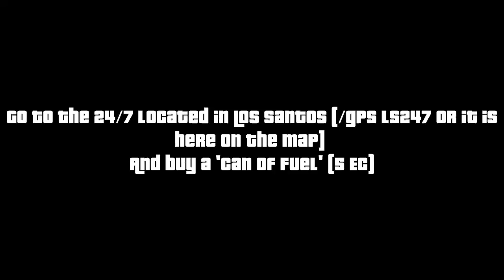GTA - SAMP - Spring Vale RPG - How to Become a Criminal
In this video, I show you how to become a criminal on my favourite server, Spring Vale RPG.

All music by dano ant danosongs.com